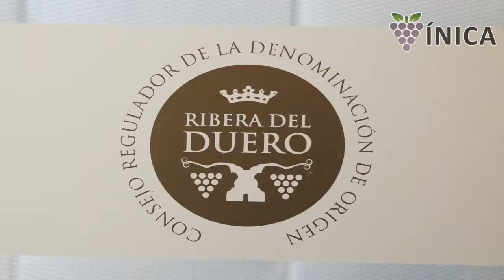Ribera del Duero nombra a su embajador honorífico para México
Ribera del Duero nombró el pasado 1 de junio al periodista Eddy Warman como embajador honorífico para México, por su labor en la promoción de sus vinos en México